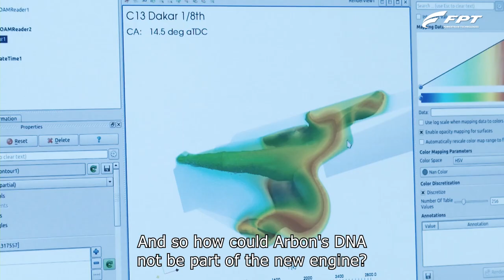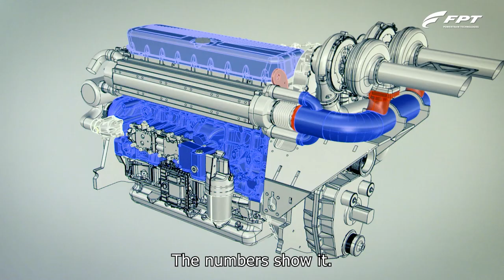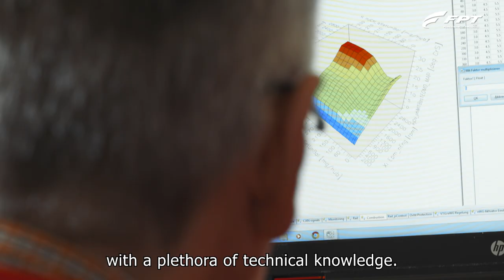A great teamwork behind a great success (episode 5)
Mixing the technical innovation of the FPT Industrial Arbon Centre with the expertise of FB Design: this is the winning formula allowing us to break the record. Learn more on our episode #5.

Don’t miss the next episodes: every Friday!

Ep.6 - MANAGING THE UNEXPECTED
Ep.7 - BEHIND THE SCENES
Ep.8 - WHAT'S NEXT

🌍 Global excellence
🧬 Innovative DNA
🔗 +70 dealers